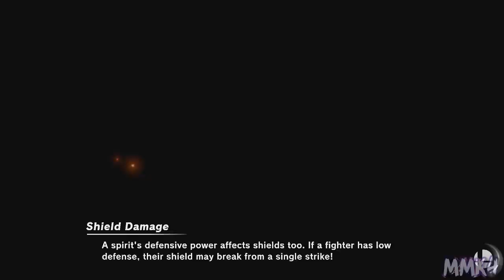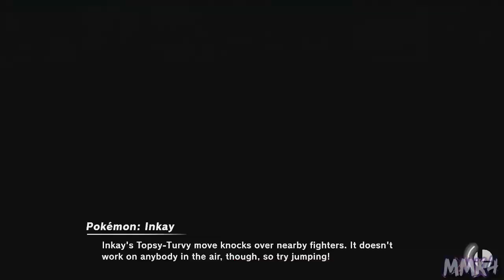Super Smash Bros. Ultimate - Vs. SuperIcee [153]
♕ MaskedMetaKnight4 Zone ♕

Outro 2 Theme:
Mighty No 9 - The Machine Draws Near